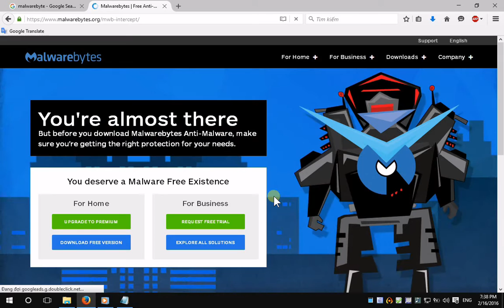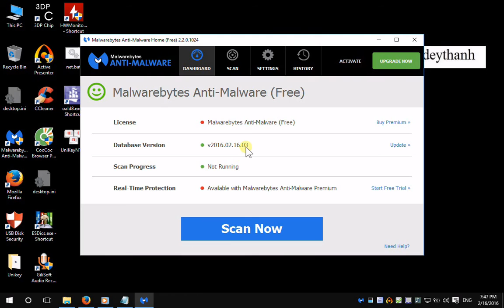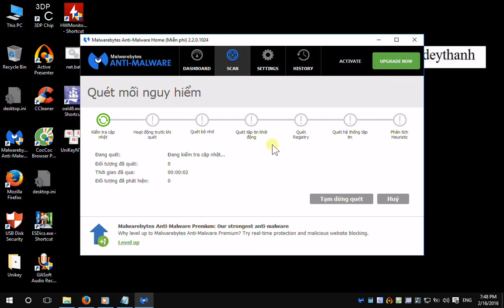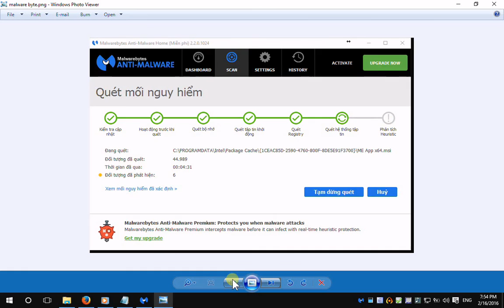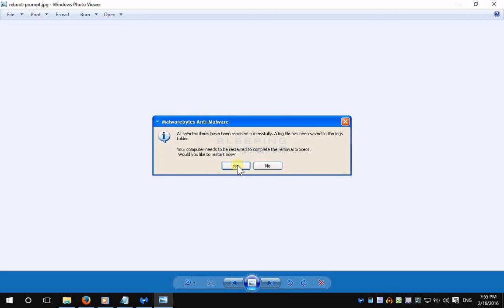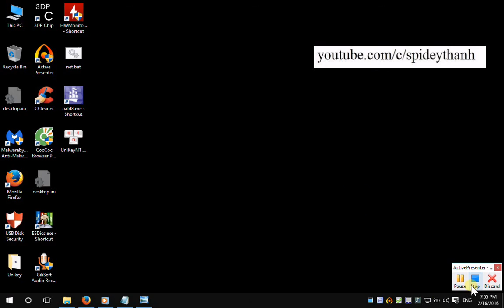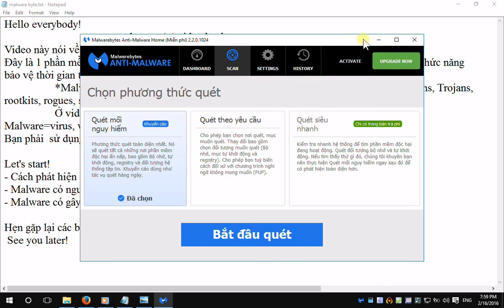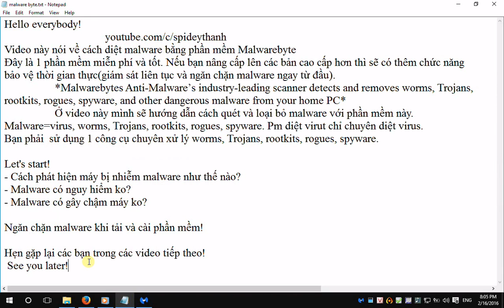Loại bỏ nhiều loại mã độc với Malwarebyte (Vì diệt virus không là chưa đủ)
Tại sao phần mềm diệt virus là chưa đủ. Vì malware-mã độc có nhiều loại, phần mềm diệt virus chỉ có thể ngăn chặn tốt virus còn các dạng mã độc khác thì không. Sử dụng Malwarebyte để tiêu diệt các dạng mã độc khác trong máy.